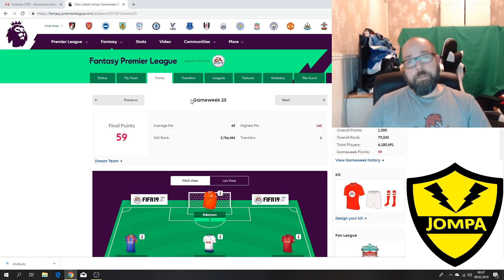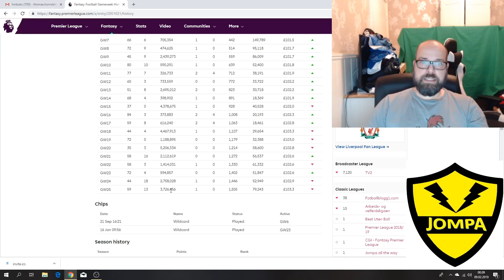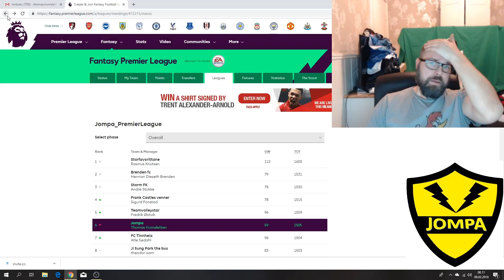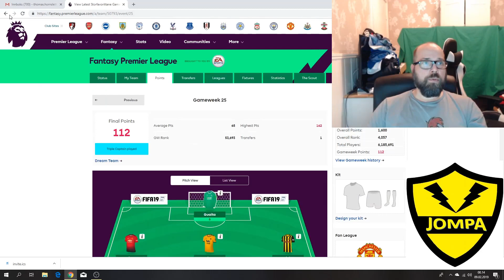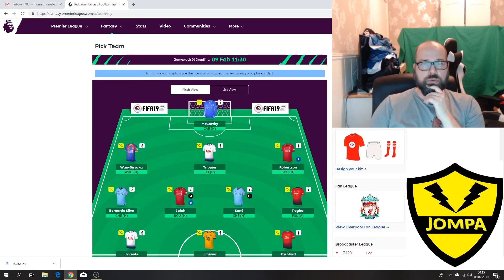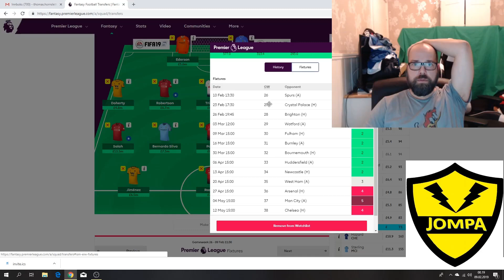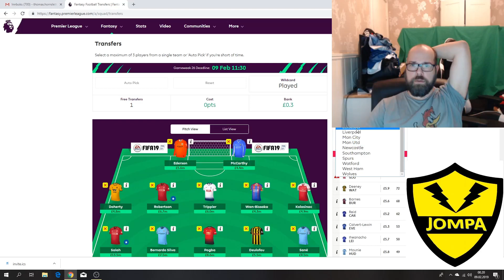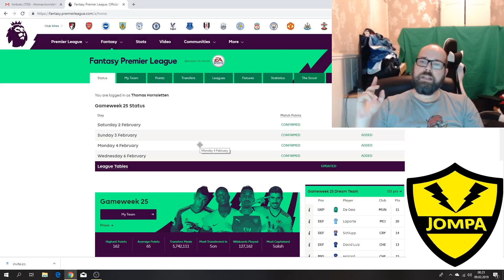(A) Gameweek 26 Jompa Fantasy Premier League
Gameweek 26
Bli med på : Code to join this league: 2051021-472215
Jompa Fantasy Premier League Gameweek4
Håper dere blir med og gir meg og andre tips, slik at vi kan ligge høyt oppe på lista:-) Gi meg koder til deres private ligaer så melder jeg meg på.